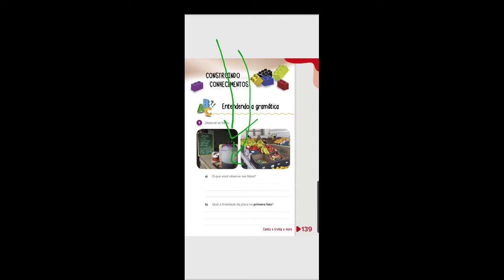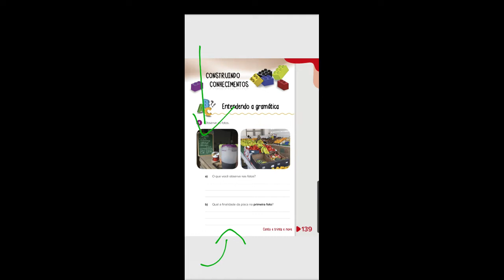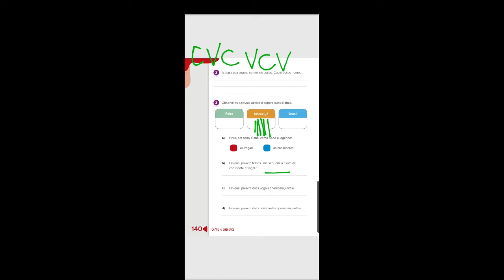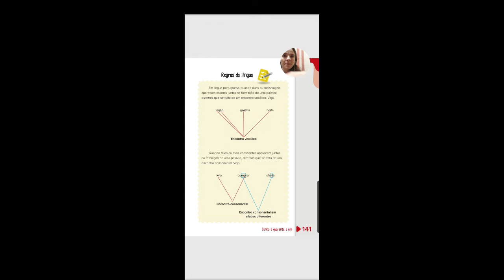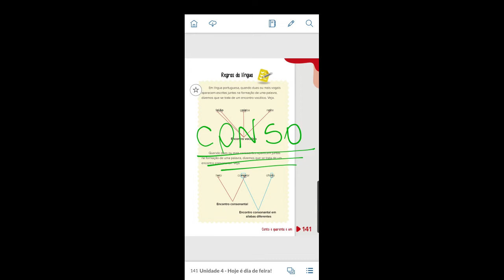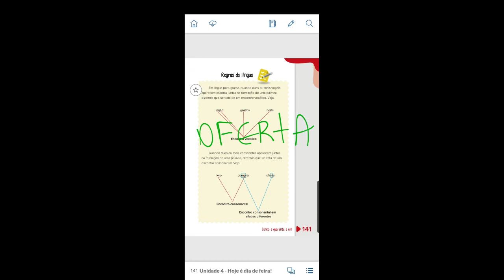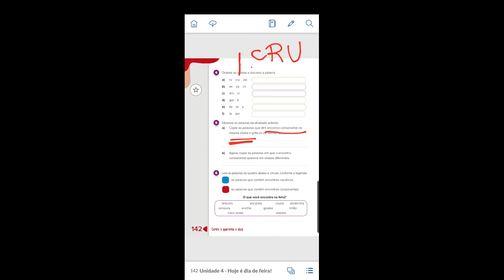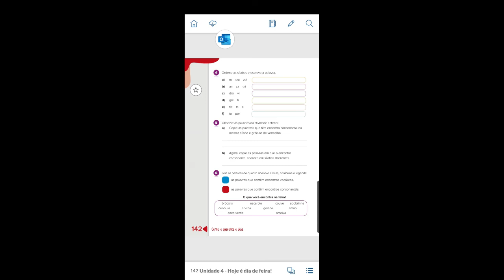Português dia 22_06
Encontro vocálico e encontro consonantal páginas 139 a 142.
Revisão: vogais e consoantes
Encontro consonantal perfeito e imperfeito